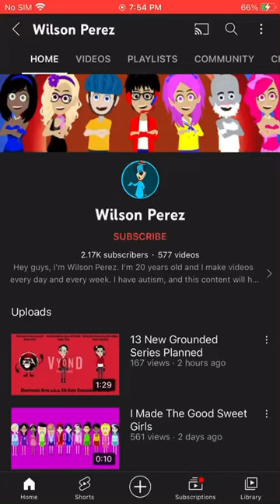I Blocked Wilson Perez